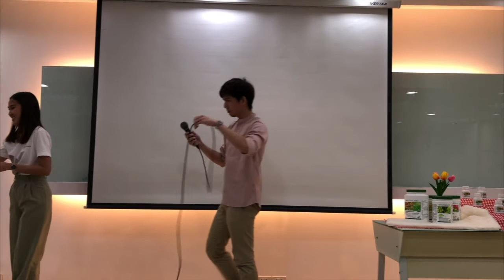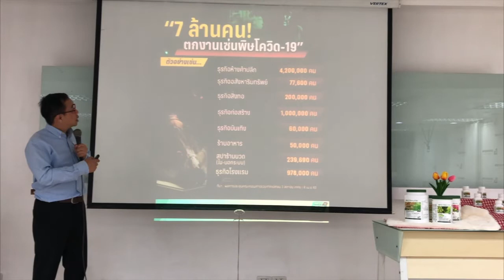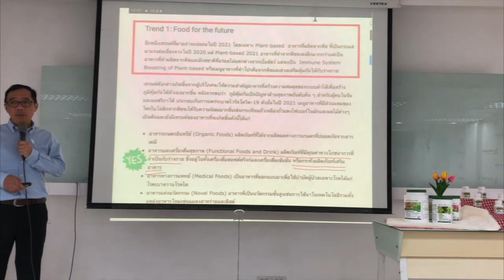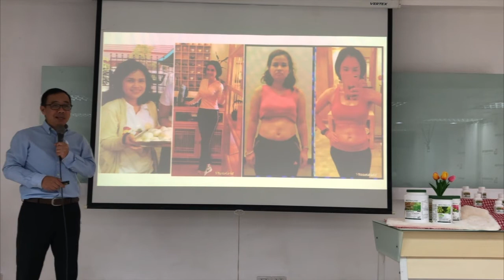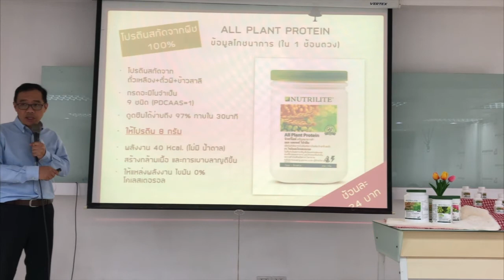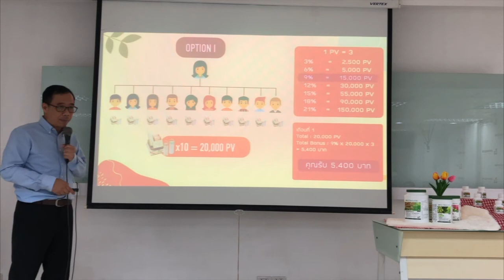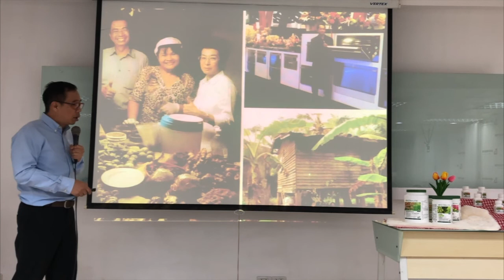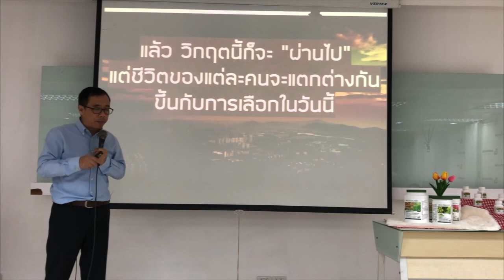STP CENTER 3 MAR 2021 BY K. Smarom